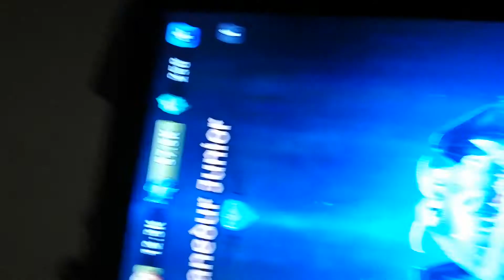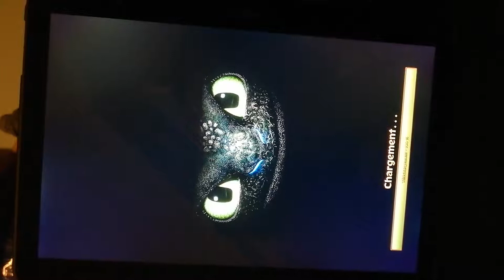Je vous montre un jeu que joue sur ma tablette